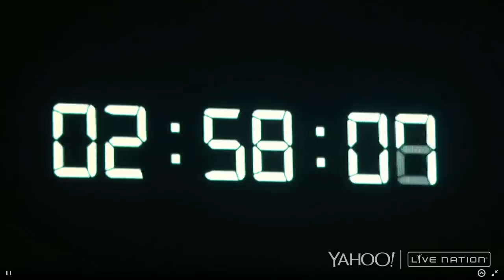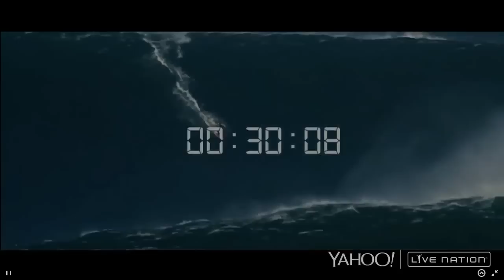Madison Square Garden (LIVE) Jack Ü (Diplo and Skrillex) ft. Kiesza - "Take U There"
Dancers:
Ljuba Castot
Blacka Di Danca
Joi Lynn
Sir Ledgen
Ebone Simone Johnson

Learn dancehall steps and dancehall choreography from Blacka Di Danca. He travels around the world teaching workshops!

Worked with:
Diplo/Major Lazer
Rihanna
A$AP Rocky
Shaggy
Kiesza
Collie Buddz
and more...

Blacka teaches weekly dancehall classes in NYC.

Find out how he got casted for Rihanna's "Work" music video